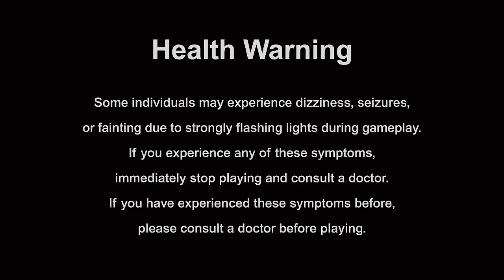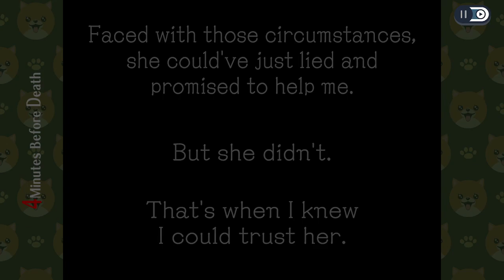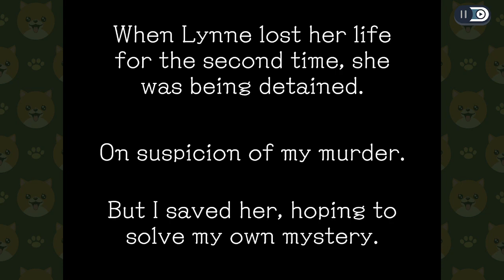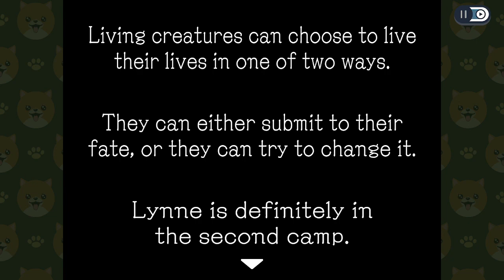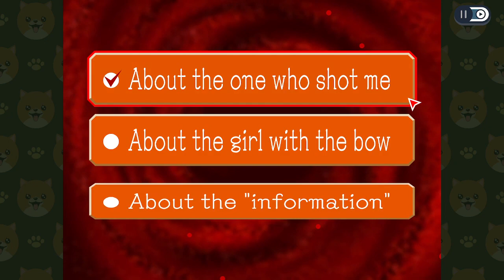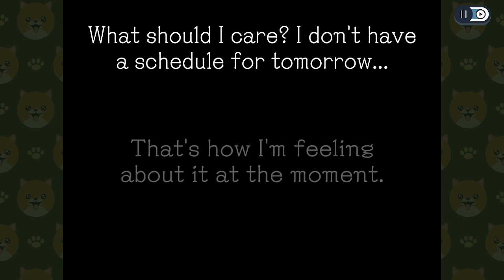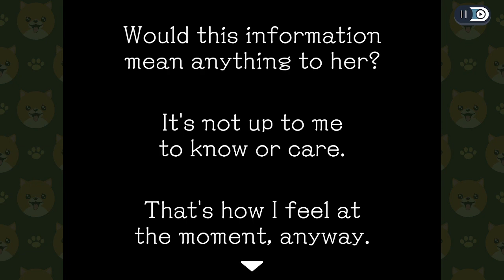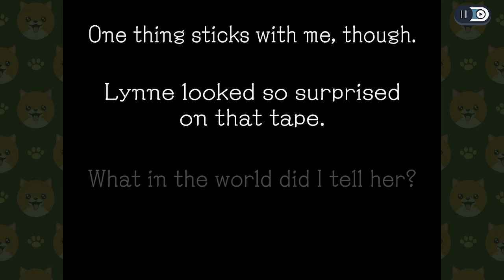Ghost Trick | The DETECTIVE... IS DEAD!!!! (Part 2)